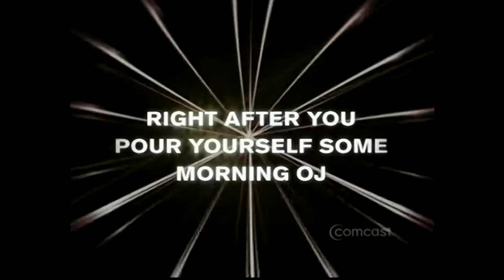2006 World Cup - Germany vs Costa Rica Halftime and Postmatch report - June 9, 2006